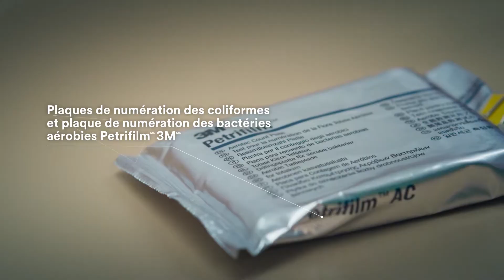Dans les coulisses de la Securité Alimentaire: Industrie laitière - avec ADL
3M Canada visite l'ADL-Amalgamed Dairy Limited, situé au cœur de l'î.-p.-é., pour observer comment ils utilisent nos produits de securité alimentaire dans leurs activités quotidiennes afin d'assurer des produits de haute qualité et securitaire pour leurs clients.